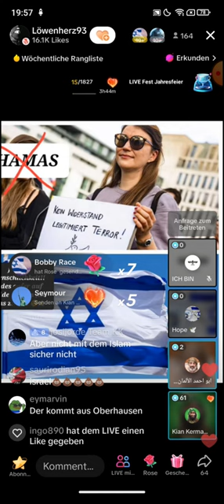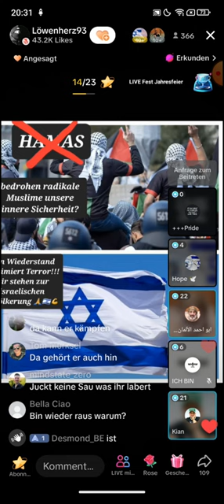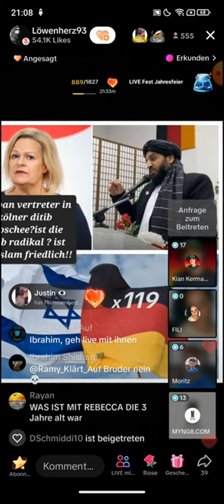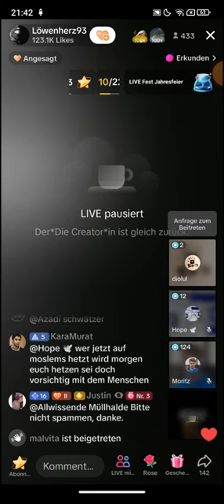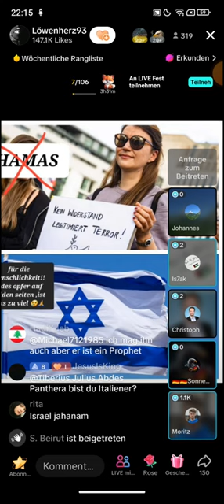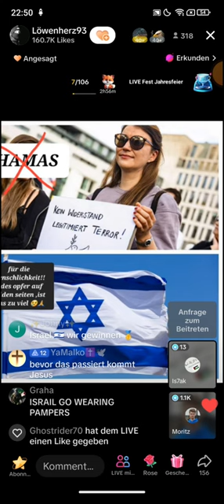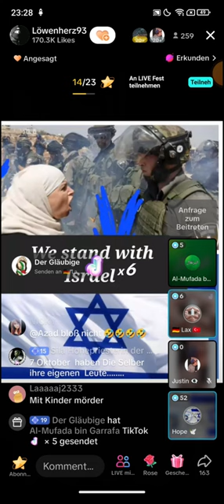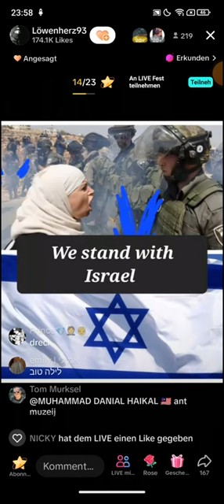EX MUSLIM KIAN ❗❗ 26.11 | Royrieck | LÖWENHERZ93 | Moritz | Hope 🕊 | Vertreter der Taliban?